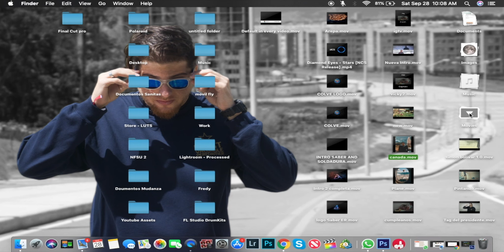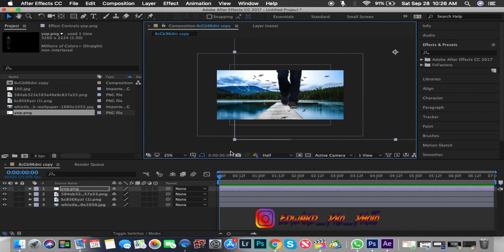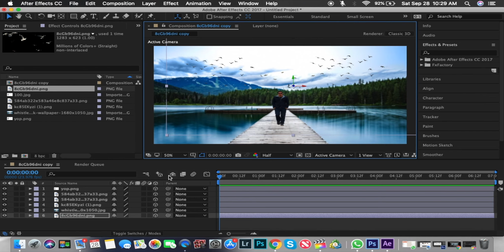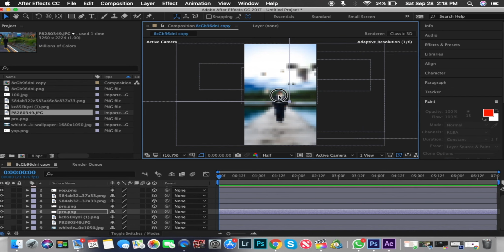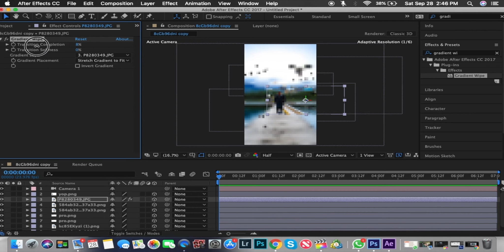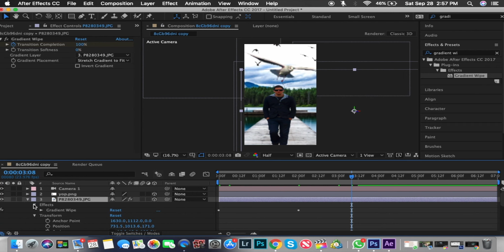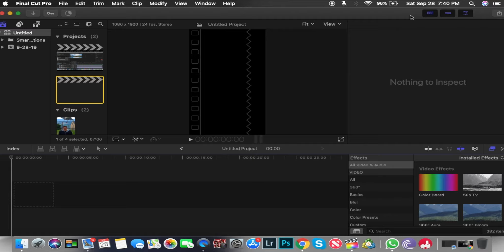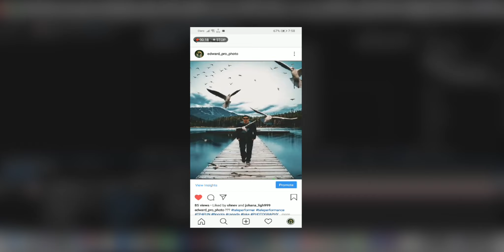Effecto (Parallax) o 3D - Tutorial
- Si quieres apoyarme para que siga creando contenido:
🌎 BANCOLOMBIA: Cuenta de Ahorros 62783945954 Eduardo Rincon CC 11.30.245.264.

My Gear:
Camara: Sony A6000
Lente 1: Sony 16-50mm
Lente 2: 7Artisans 7.5mm
Drone: DJI Phantom 3 Standard

Te gustan los Drones? Quieres tener uno?
Aqui abajo te dejo unos links para que elijas el tuyo.

Debido a que las ganancias que recibo por medio de anuncios en mis videos de YouTube no son suficientes, he tenido que conseguir trabajos adicionales lo cual me quita tiempo y a fin de cuenta perjudica la calidad de mis videos.

A pesar de todo esto se que mis fans siempre han estado ahí para mi y siempre me han apoyado y lo que menos quiero es darles algo que ellos no disfruten.

Asi podre dedicarme de lleno a la producción de videos de mis dos canales y darles los mejores consejos de belleza y fitness que se merecen por apoyarme a pesar de todo.

No se preocupen, los videos no se iran a ningun lado y podrán disfrutarlos de cualquier forma

E.R. Photography
E.R Designs

Eduardo Rincón